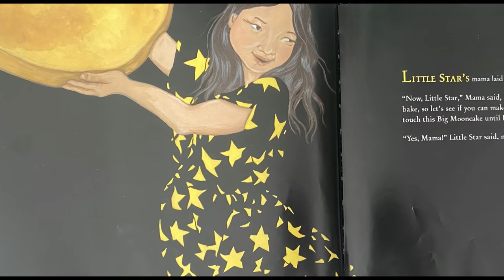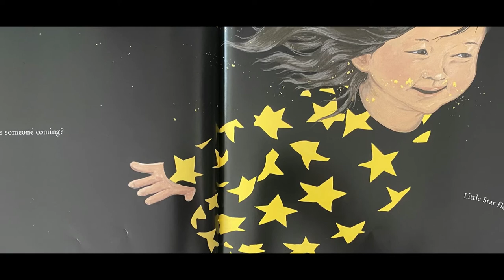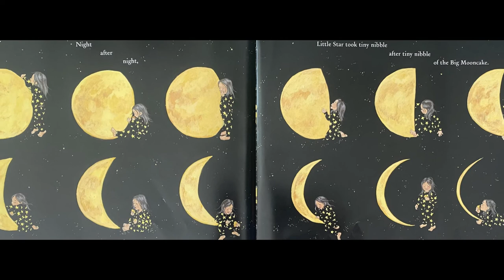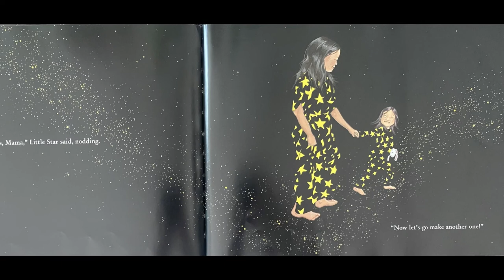A Big Mooncake for Little Star by Grace Lin - Story Time | READ ALOUD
A Caldecott Honor Book!
A gorgeous picture book that tells a whimsical origin story of the phases of the moon, from award-winning, bestselling author-illustrator Grace Lin

Pat, pat, pat...
Little Star's soft feet tiptoed to the Big Mooncake.
Little Star loves the delicious Mooncake that she bakes with her mama. But she's not supposed to eat any yet! What happens when she can't resist a nibble?
In this stunning picture book that shines as bright as the stars in the sky, Newbery Honor author Grace Lin creates a heartwarming original story that explains the phases of the moon.